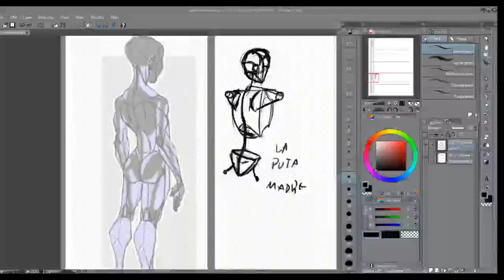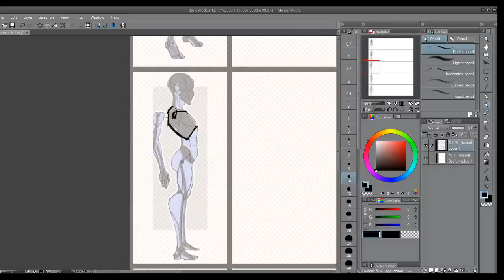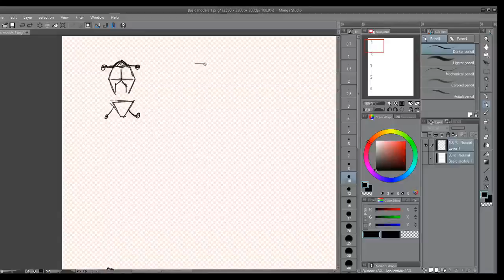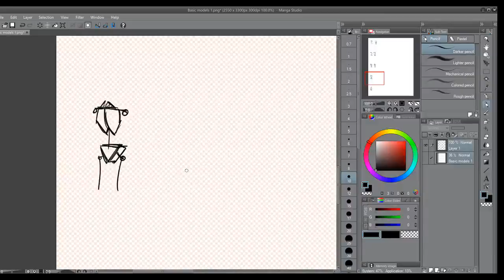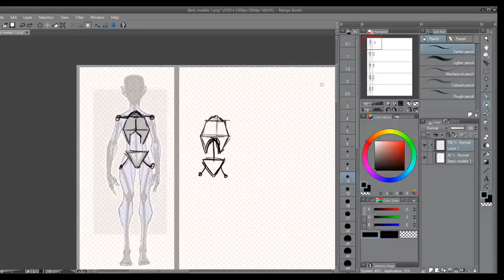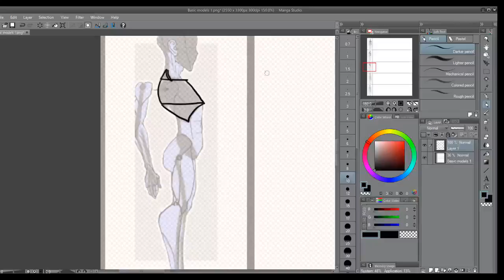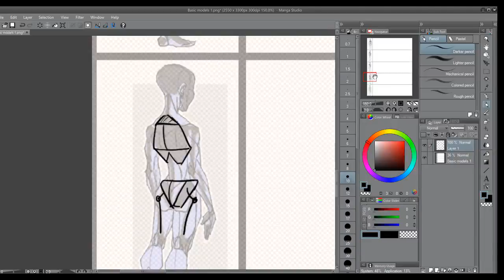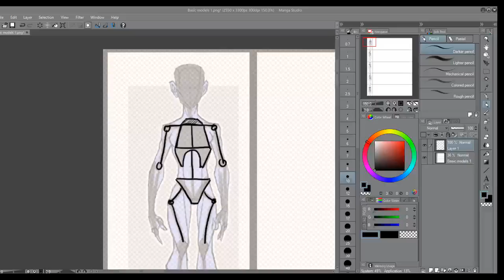[67 de 1000 dibujos]